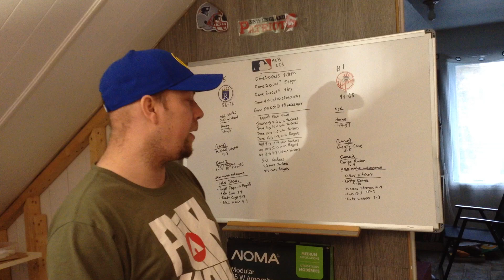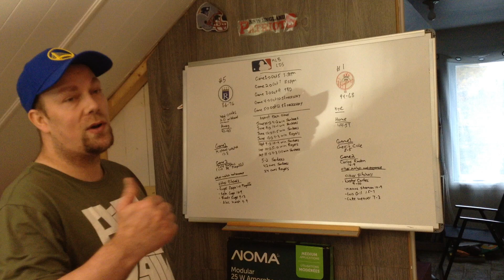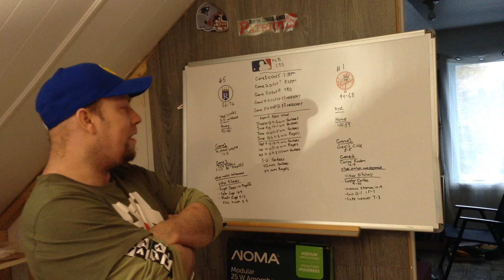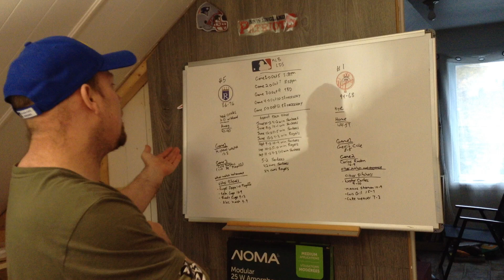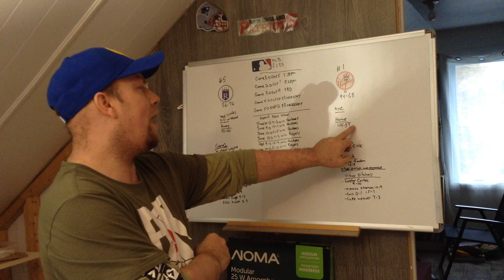MLB American League ALDS matchup between Kansas City Royals and New York Yankees 2024 Preview